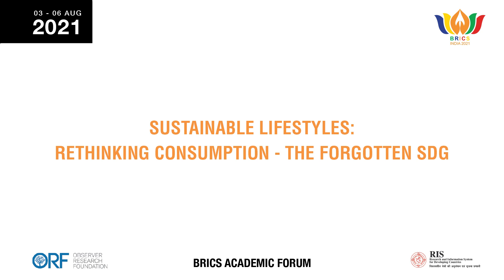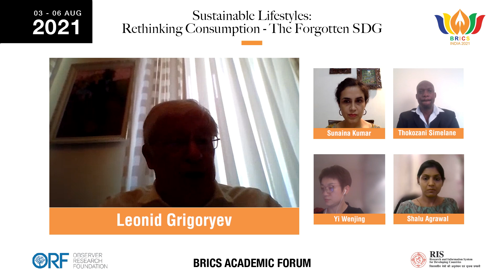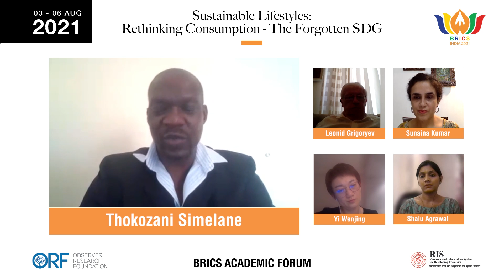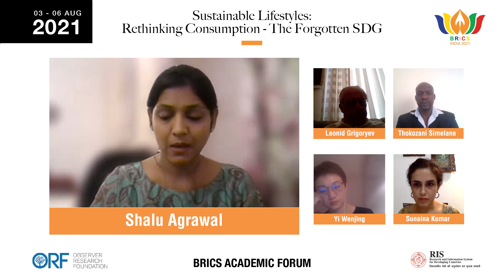Sustainable Lifestyles: Rethinking Consumption - the Forgotten SDG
The need to balance limited natural resources with consumption-led growth is the biggest challenge facing the 2030 Development Agenda. As countries move up the developmental ladder, increased urbanisation and demand for goods and services is likely to increase manifold. This panel will explore how the BRICS grouping can reimagine consumption patterns and align them with the SDGs. The session will discuss how the BRICS grouping can shape global discourse and policy formulation on sustainable lifestyles.

Speakers

Leonid Grigoryev
Principal Adviser to the Head of the Analytical Centre under the Government of the Russian Federation, Tenured Professor at the HSE University, Russia

Shalu Agrawal
Senior Programme Lead, Council on Energy, Environment and Water (CEEW), India

Thokozani Simelane
Director of Research, Africa Institute of South Africa (AISA), Human Sciences Research Council (HSRC), South Africa

Yi Wenjing
Research Assistant, Energy Research Institute of National Development and Reform Commission, China

Moderator: Sunaina Kumar
Senior Fellow, Observer Research Foundation